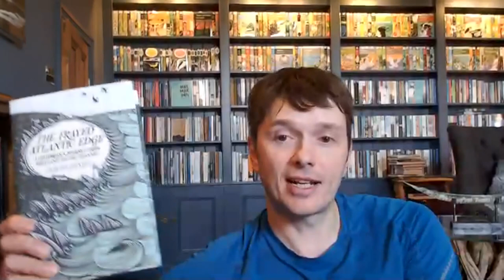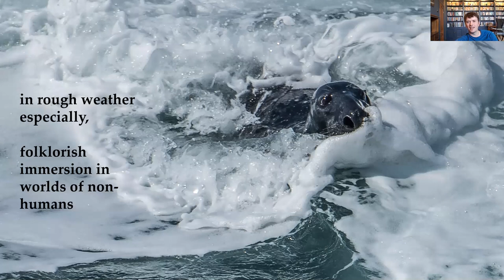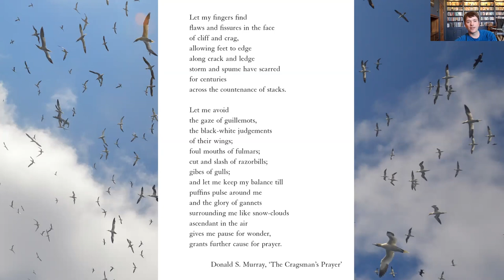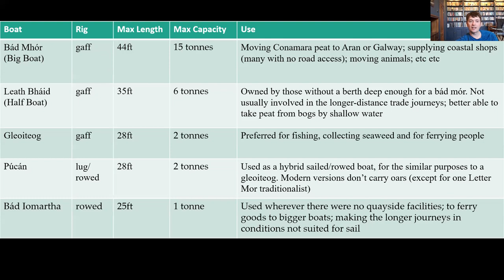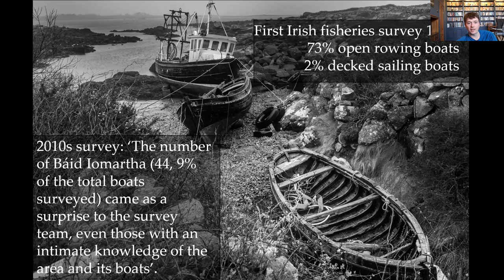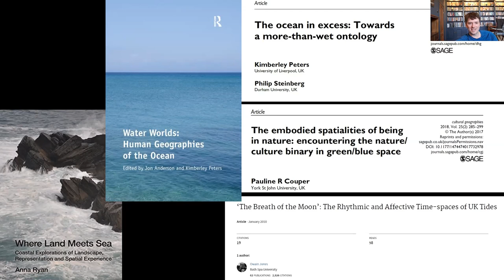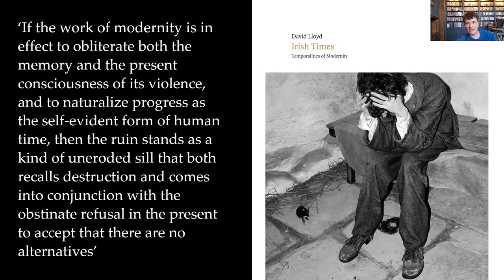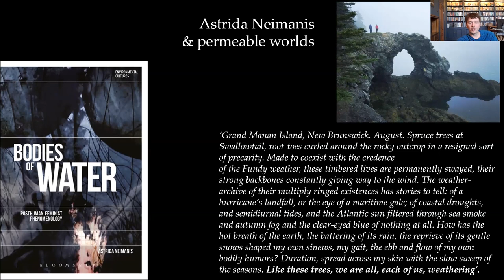"People of Small Boats", Dr David Gange (The Edge UHI Seminar Series, 2020)